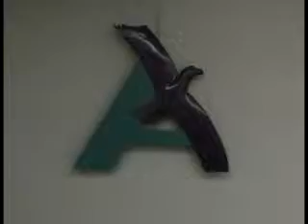MURIO AEROSUR, ATT INICIARÁ ESTE MIÉRCOLES PROCESO POR QUIEBRA FRAUDULENTA